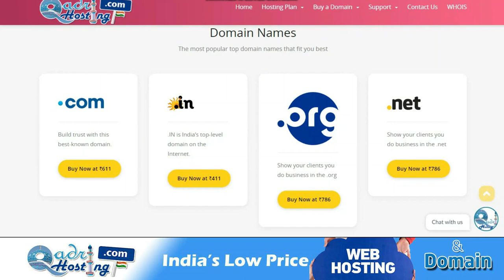CPA Marketing Se Paisa Kamana Haram Or Halal | Cost Per Action Work In Islam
(NEWS & Update) 📰 📅⏰
Upcoming Videos & Live Timing
Sikander Warsi about CPA Marketing
SMS Warsi about Cost Per Action Se Paisa kamana
CPA Marketing Se Paisa Kamana Haram Or Halal
Cost Per Action Work In Islam
CPA Marketing se paisa Kamana kaisa hai
kya CPA Marketing se milne wala paisa jaiz hai
CPA Marketing in Islam
Cost Per Action Working in islam
CPA market earning in Islam
सी पी ए मार्केटिंग करना कैसा
काॅस्ट पर ऐक्शन से पैसा कमाना कैसा
کوسٹ پر ایکشن سے پیسا کمانا کیسا
سی پی ایے مارکیٹنگ کرنا کیسا